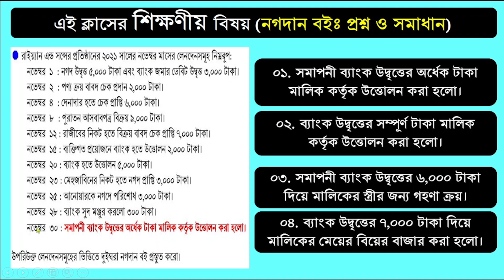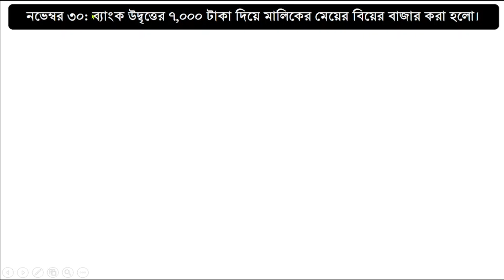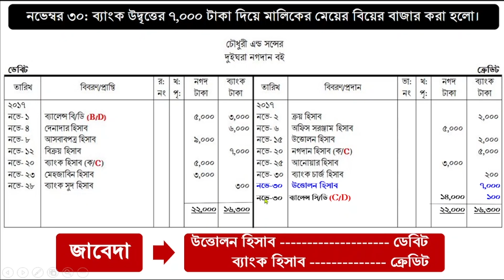closing bank balance withdrawn by the owner (cash book)| সমাপনী ব্যাংক উদ্বৃত্ত মালিক কর্তৃক উত্তোলন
when the balance BD is not written at the beginning of the cash book (capital or balance bd)_